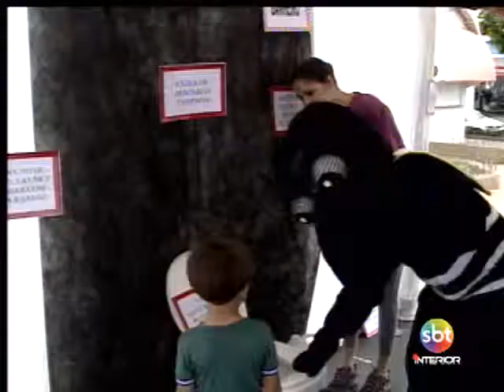Birigui realiza Dia D contra a dengue e mobiliza população